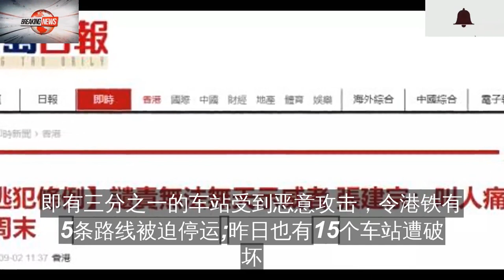香港政务司长：上周六绝对没死人。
香港保安局局长李家超表示
过去2天
暴徒在港铁、机场大肆破坏
堵塞交通
带有“恐怖”性质
今天上午
香港特区政府政务司司长张建宗联同保安局局长李家超
运输及房屋局局长陈帆和教育局局长杨润雄举行跨部门记